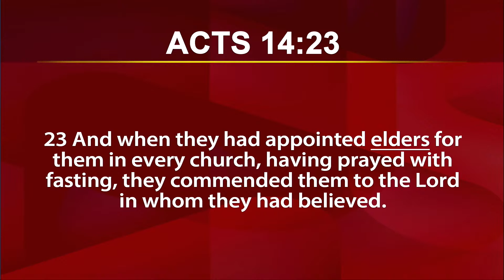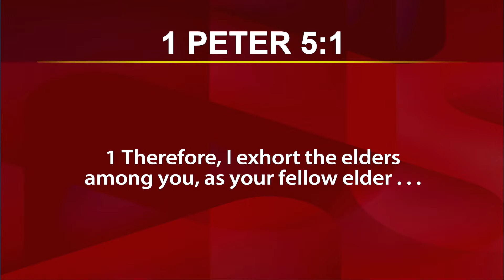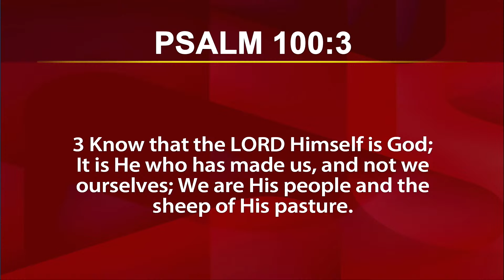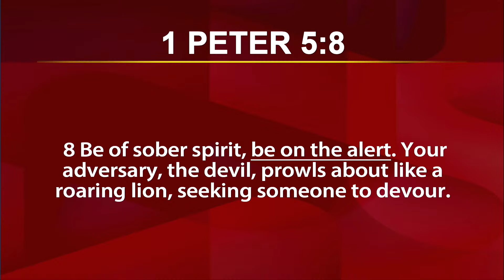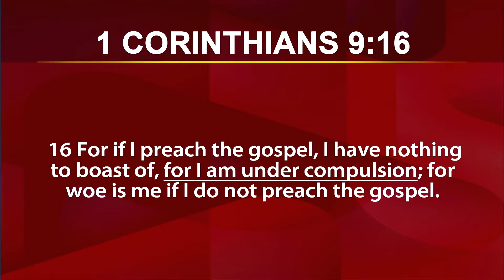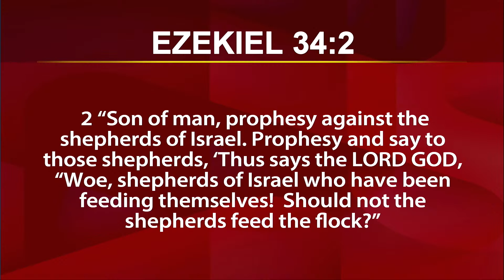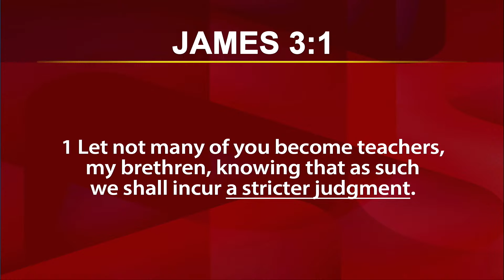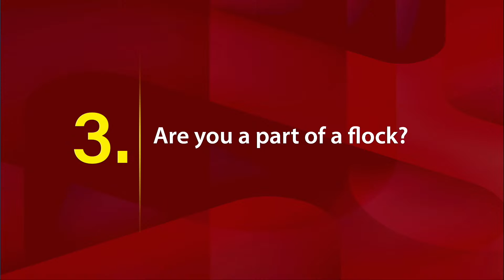The Elder's Heart - 1 Peter 5:1-4 | Dr. Carl Broggi, Senior Pastor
Learn the importance of elders in the church.